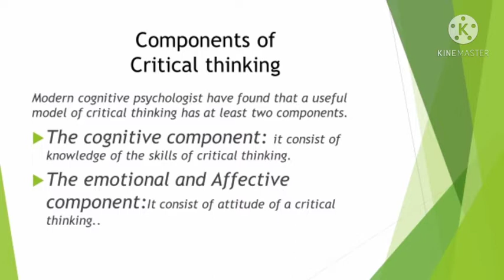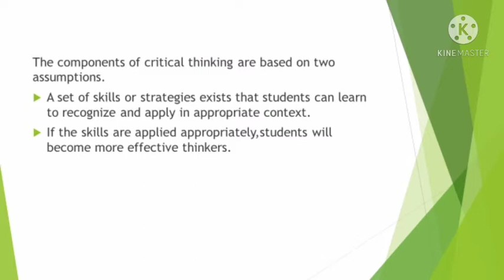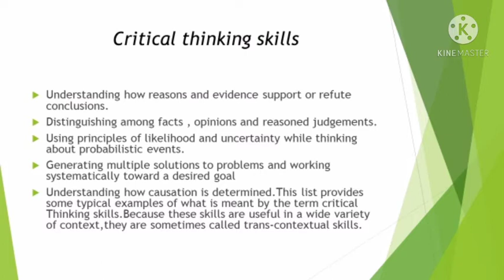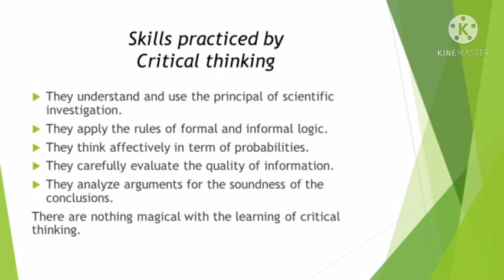Skills of critical thinking (ADP 2nd semester) lecture in hindi/urdu|Faisal Saeed official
Students on this  youtube channel you can find All video lectures of critical thinking and reasoning (ADP 2nd semester).

This video is about skills and strategies of critical thinking..
The components of critical thinking..
Cognitive component.
emotional and Affective component..
Skills practiced by critical thinker.

why critical thinking is important?
what is the role of critical thinking
in our daily life..?
How we can become critical thinker?